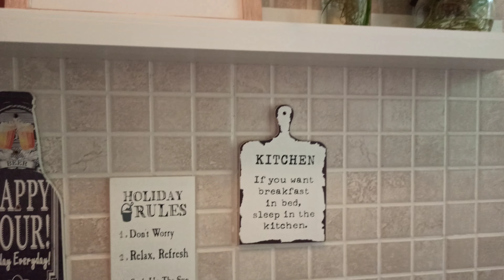Best Airbnb In Goa | Full Apartment Tour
Location Link